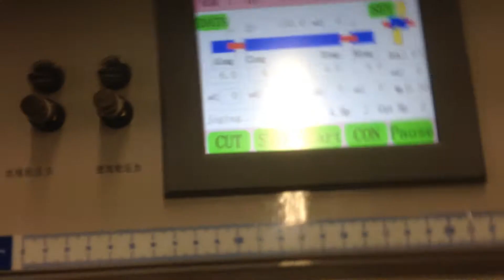TAGLIO FILI ELETTRICI CON TAGLIA SPELAFILI